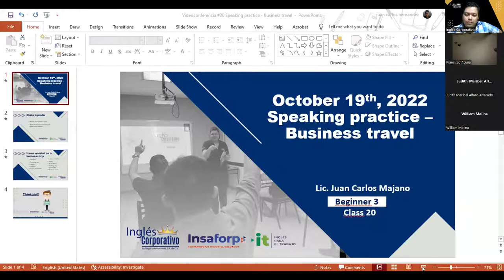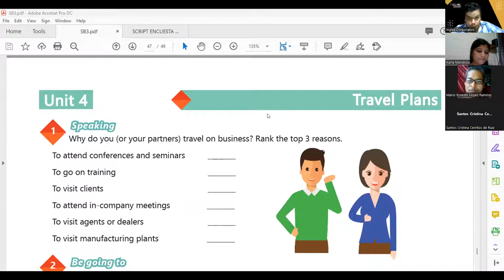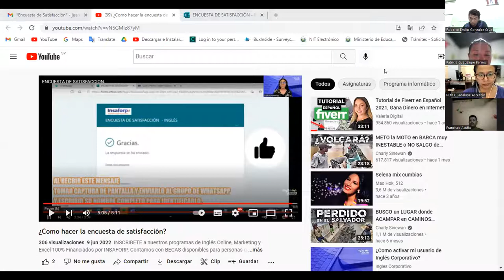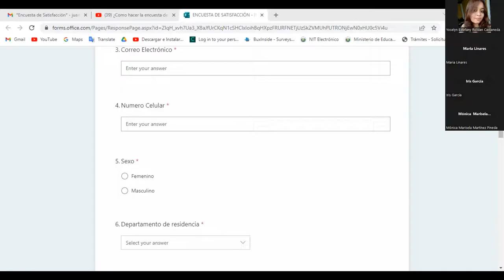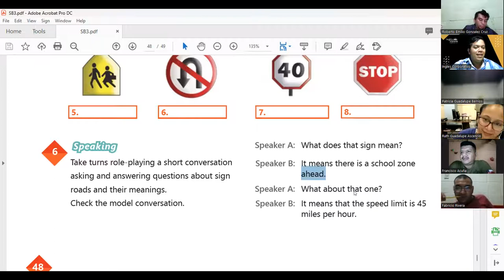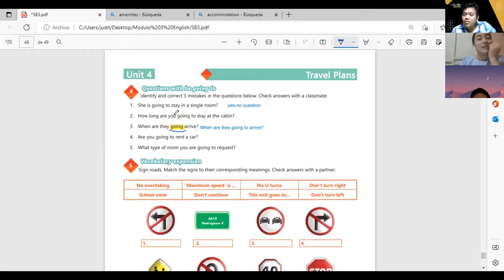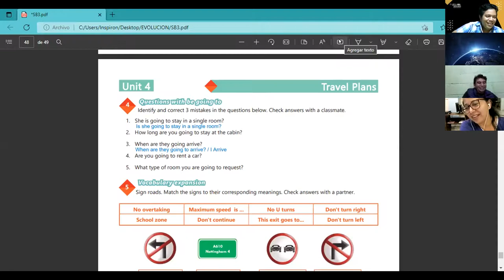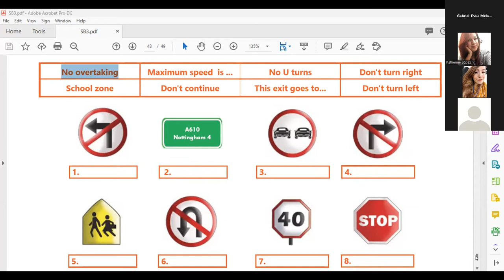Inglés Corporativo-19-10-2022-Speaking practice - Business travel